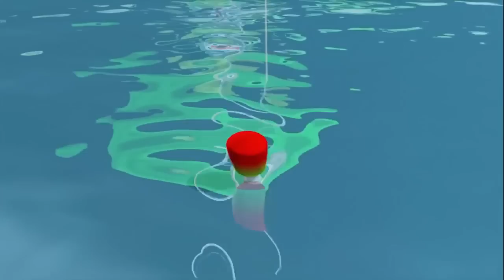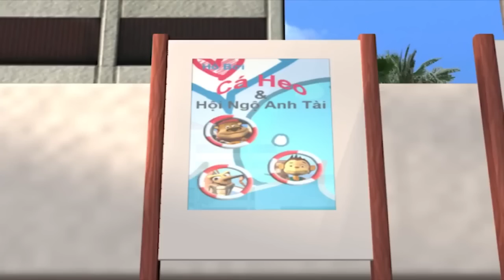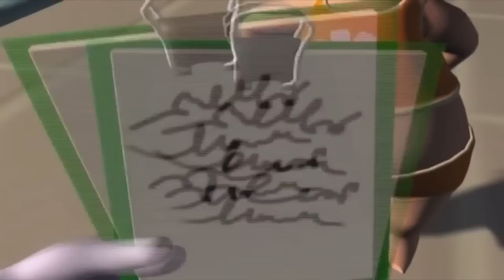Siêu Nghịch Ngợm - Phim hoạt hình 3d ► Phim hoạt hình hay nhất 2017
Siêu Nghịch Ngợm - Phim hoạt hình 3d ► Phim hoạt hình hay nhất 2017. Cùng bé xem những bộ phim hoạt hình 3D, hoạt hình Việt Nam 3D hay nhất tại đây nhé !